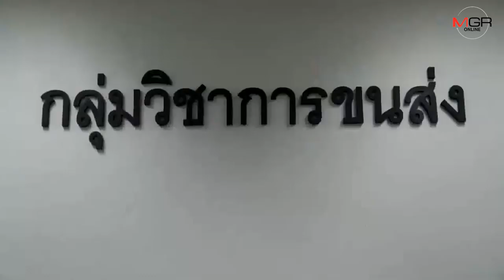คนขับรถตู้เผลอหลับถูกถ่ายคลิปลงออนไลน์ เผยกินยาแก้แพ้จนเกิดเรื่อง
คนขับรถตู้เผลอหลับขณะรถติดไฟแดง จนถูกนำคลิปเผยแพร่ในโลกออนไลน์ เข้ารับโทษพร้อมเสียค่าปรับฐานขับรถขณะร่างกายไม่พร้อมที่ สนง.ขนส่งชลบุรีแล้ว ขณะเดียวกันยังต้องเสียค่าปรับอีก 2 ที่ในโทษฐานเดียวกัน เผยกินยาแก้แพ้